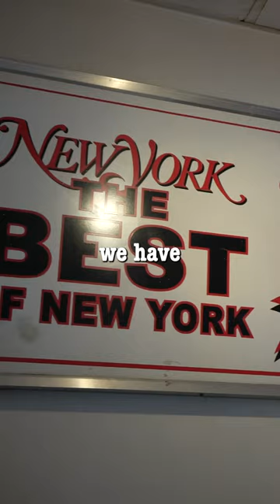Flying to Italy for the Best Pizza in The World